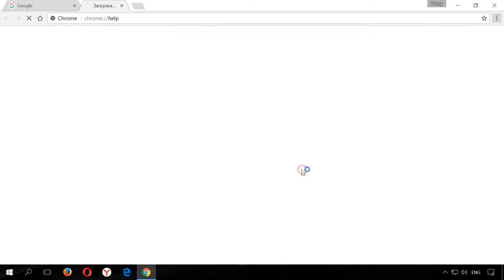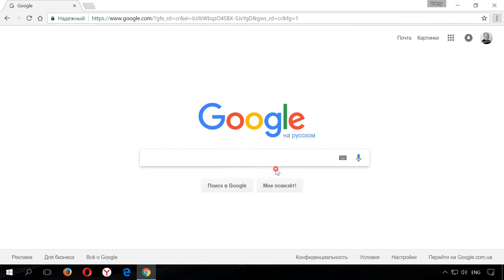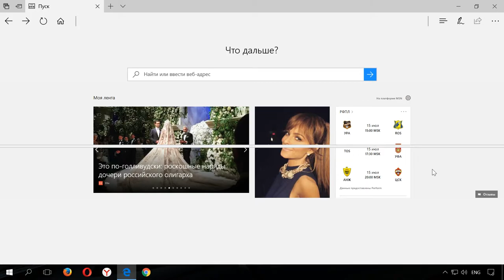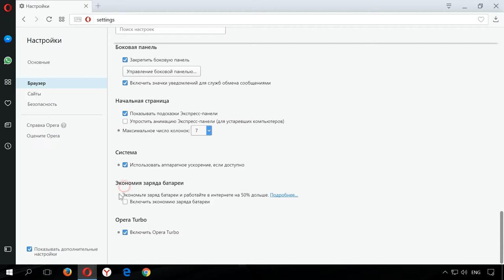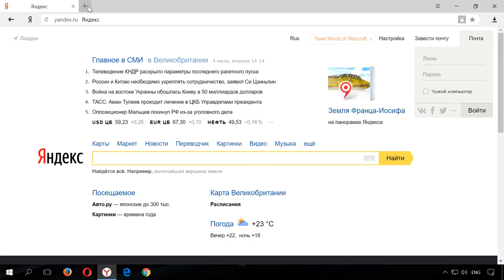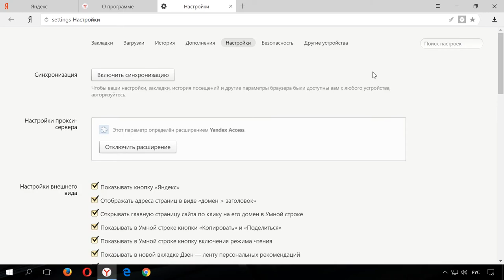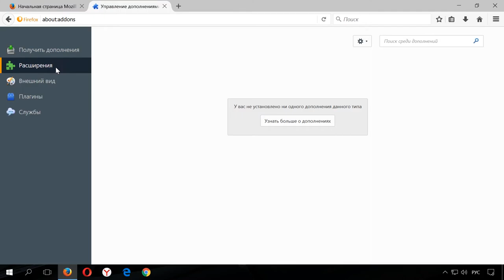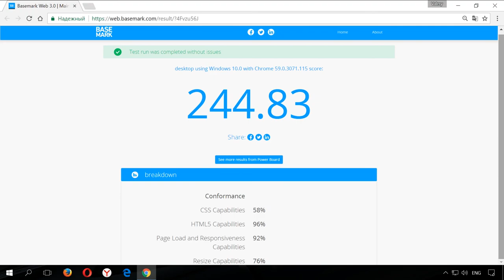Топ бесплатных Интернет браузеров для Windows: Яндекс, Chrome, Edge, Opera, FireFox 🥇🌐💻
👍 В этом видео мы рассмотрим интернет браузеры для Windows, а также попробуем разобраться в том какой из них лучше и почему.

Интернет браузеров очень много и все они имеют свою аудиторию пользователей. Поэтому в данном видео мы рассмотрим только самые популярные: Google Chrome, Microsoft Edge, Internet Explorer, Opera, Яндекс.Браузер, Mozilla Firefox.

Содержание:
0:00 - Google Chrome
2:25 - Microsoft Edge
4:09 - Opera
6:34 - Яндекс.Браузер
8:59 - Mozilla Firefox

Ссылка на страницу, с которой можно скачать Mozilla Firefox -

В завершение данного видеоролика хотелось бы объективно оценить каждый браузер. Для этого мы решили протестировать их одним из многочисленных инструментов для проверки браузеров. Их много, при желании можете воспользоваться другим. Но мною был использован Browsemark (ссылка на него в описании

Делать рейтинг из рассмотренных браузеров я не буду, они все по-своему хороши, в зависимости от целей для которых будут использоваться. Вы можете использовать любой из них если он вам нравится или подходит по каким-то критериям.

Смотрите другие ролики на тему: ИнтернетБраузер, Топ, ЯндексБраузер, GoogleChrome, MicrosoftEdge, Opera, MozillaFireFox.